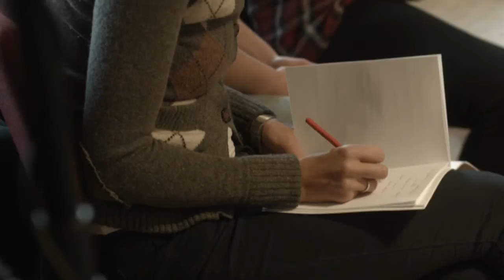Trebnitz 2015 project